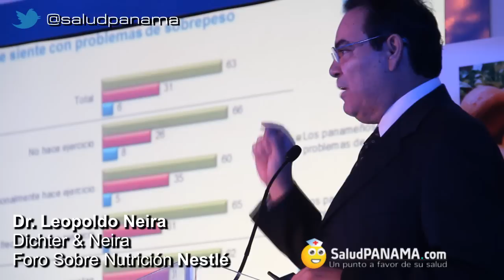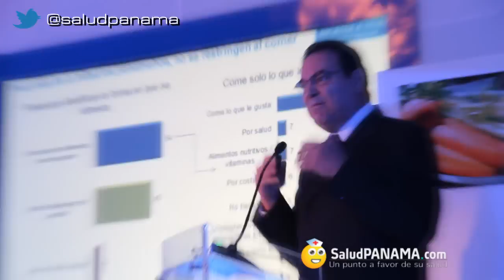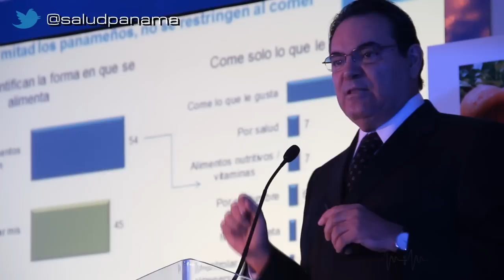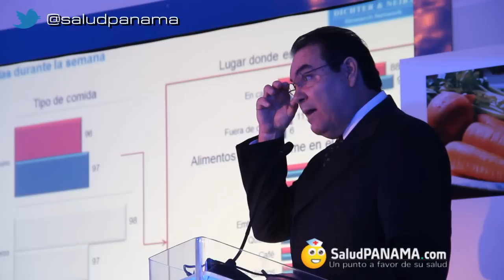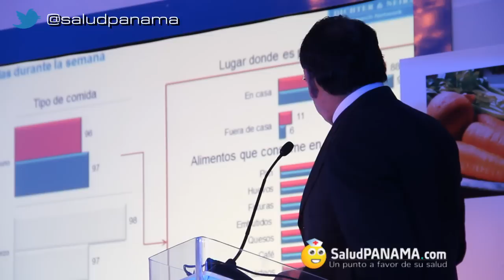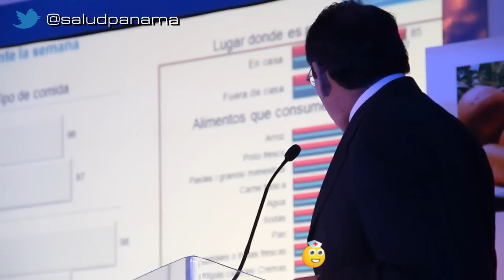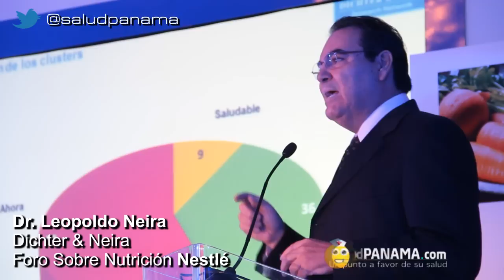Datos Interesantes en Nutricion por Dr. Leopoldo Neira de Dichter & Neira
Dentro del marco del foro sobre nutrición de la empresa Nestlé Panama, el Dr. Leopoldo Neira comparte cifras recavadas por Dichter & Neira y sus apreciaciones acerca del estilo de vida nutricional de los panameños.